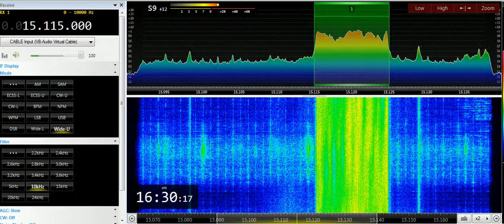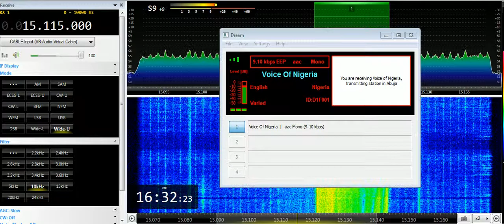26 03 2019 Voice of Nigeria in English to NoAf 1630 on 15119,9 Abuja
QTH: Patreshko, Bulgaria
Receiver: Afedri SDR
Software: SDR-Console v3(using remote connection)
Antennas: various Inverted V and beverage antennas.